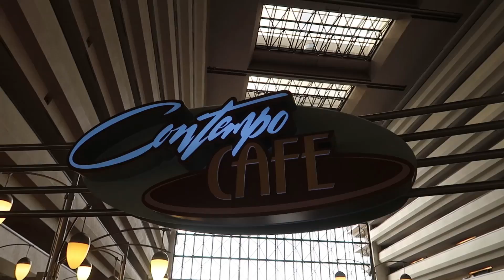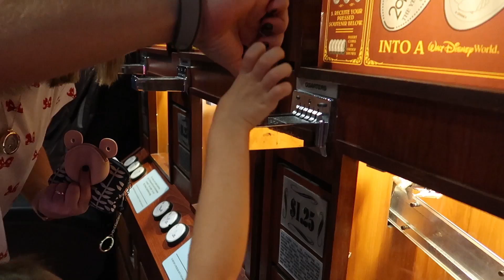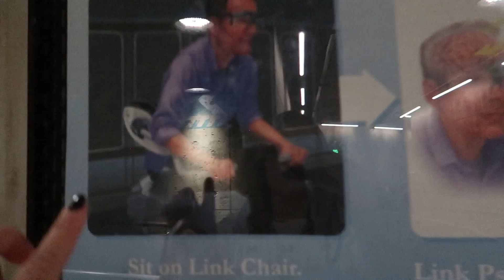ELA DEU UM SHOW - Flavia Calina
No vlog de hoje continuamos a nossa viagem fantástica! E assim que a Vi viu que tinha maquiagem no rosto ela correu fazer! Os amantes de Avatar vão gostar muito desse vídeo!

Muito obrigada ao Walt Disney World pelo convite!

Espero *muito* que gostem e lembrem de deixar o joinha :)